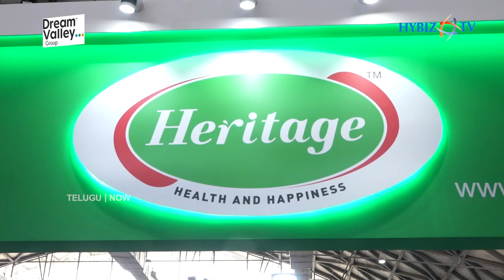Heritage Food Ltd | Heritage & Ice creams | Dairy & Food Expo 2023 | Hybiz tv